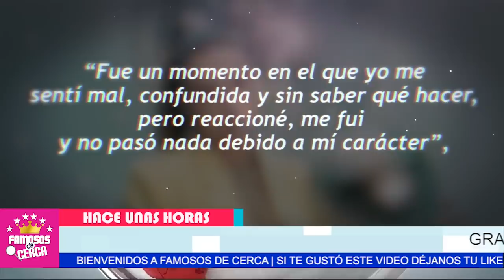🔥😱 𝗘𝗡𝗧𝗥𝗘 𝗟𝗔𝗚𝗥𝗜𝗠𝗔𝗦...!! Paulina Goto 𝗡𝗢 𝗣𝗨𝗗𝗢 𝗠𝗔𝗦 y Echa de Cabeza al 𝗣𝗿𝗼𝗱𝘂𝗰𝘁𝗼𝗿 𝗣𝗲𝗱𝗿𝗼 𝗗𝗮𝗺𝗶á𝗻 😱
ULTIMO MINUTO ! La Gota Que Derramo el vaso / Sale a La Luz Todas Las Barbaridades de Los Productores en Televisa

 BIENVENIDOS!!!
suelta la sopa
televisa
exclusivas
venga la alegria
tv azteca
polemica
chismes
Entertainment
farandula mexico